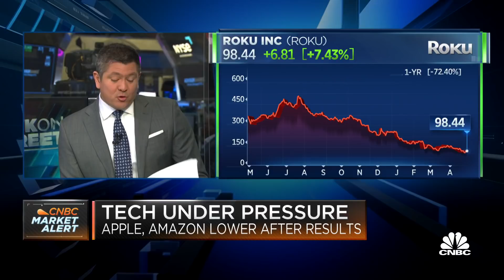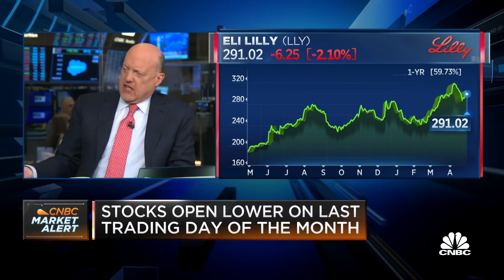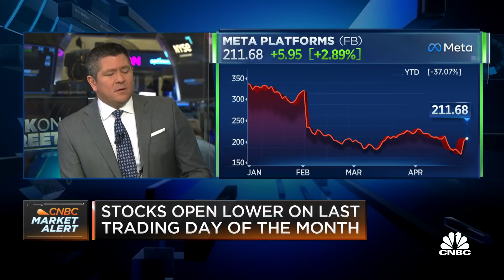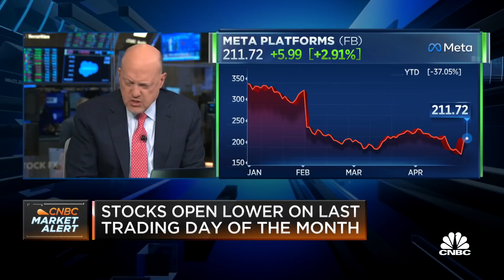Jim Cramer reacts to Roku, Eli Lilly, Tesla, and more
CNBC’s Jim Cramer and the ‘Squawk on the Street’ team break down shares of Roku, Eli Lilly, Tesla and more following a slew of earnings report from Big Tech companies. Watch 2022 Berkshire Hathaway Annual Shareholders Meeting with Warren Buffett and Charlie Munger on Saturday, April 30 at 9:45 a.m. ET